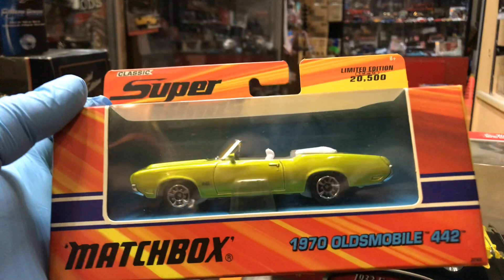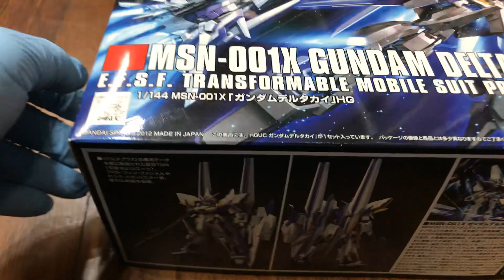Playdays Collectibles Sunday night bonus video Hotwheels show & tell!. 3.14.21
Extra bonus video for all of you!. Thank you for supporting Playdays Collectibles!. Playdays Collectibles is now open!. Bring your mask 😷 and gloves 🧤. We are all equal!. Safety first!. Please keep using all safety precautions at all times!. Open 7 days a week. Thank you for your business and support. Don’t forget to visit my YouTube channel